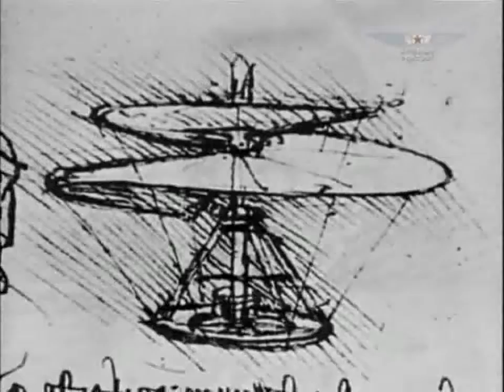Mywings of russia. 720p hd documentary part 1 history HELLICOPTERS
Produced with CyberLink PowerDirector  history hellicopter flight